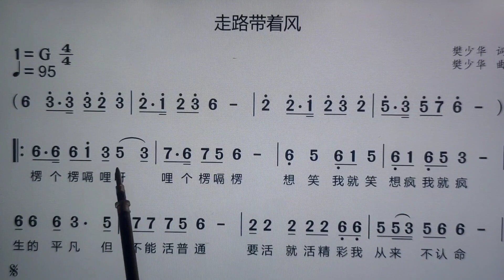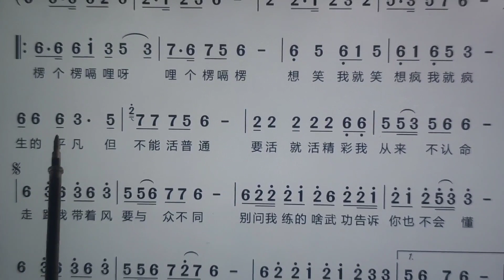词谱对照视唱。《走路带着风》